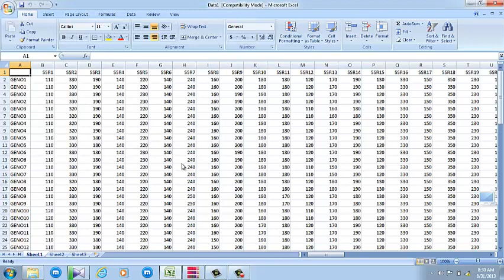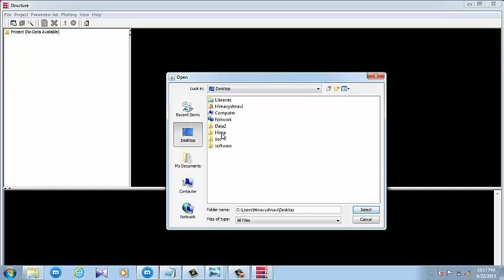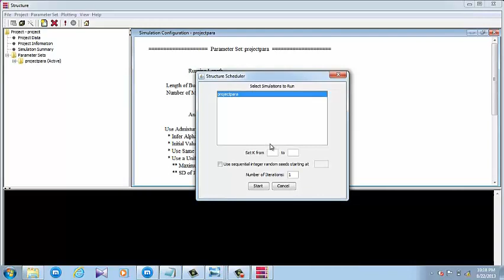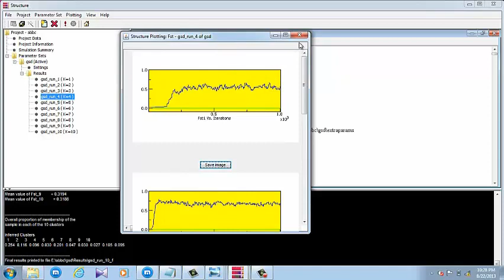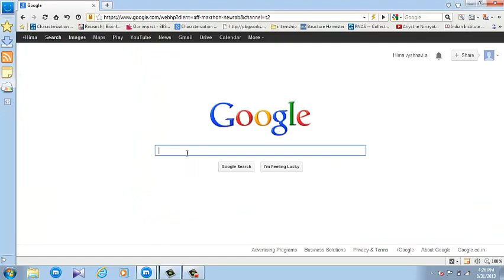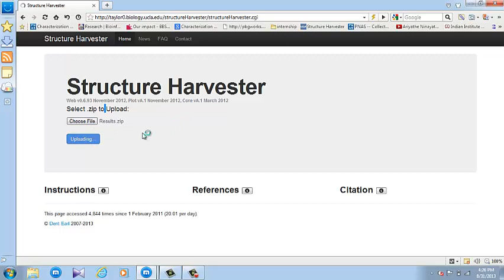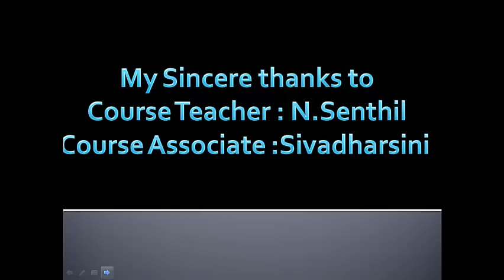How to use the Structure software